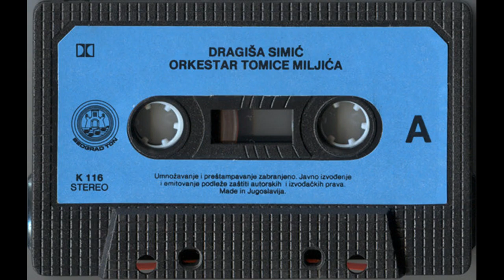Dragisa Simic Ko to sinoc kroz Topolu prodje 1990